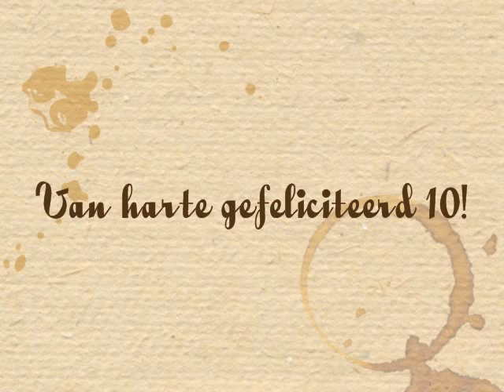Tineke-2012.wmv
Video ter gelegenheid van Tieneke haar (55e) verjaardag.